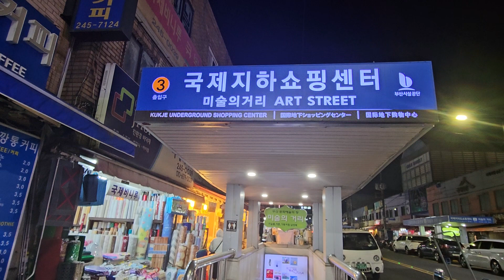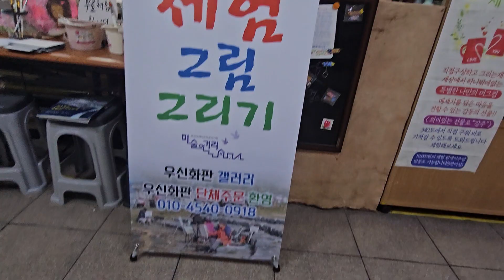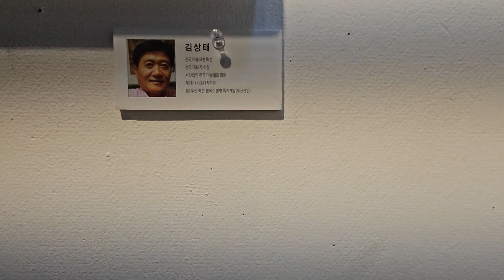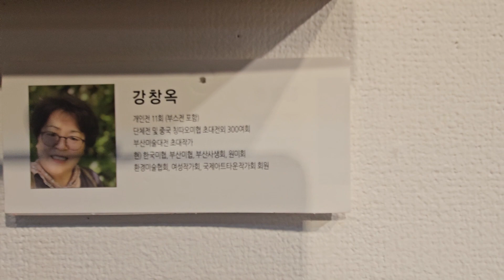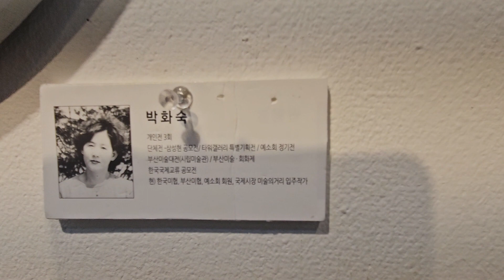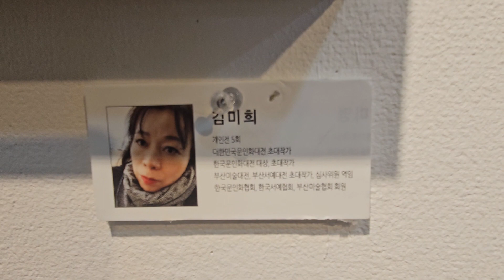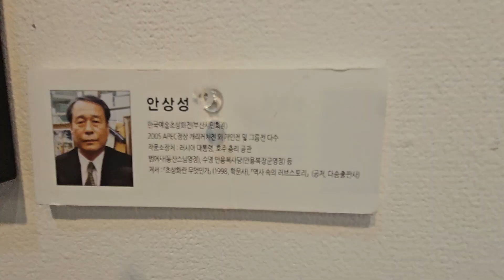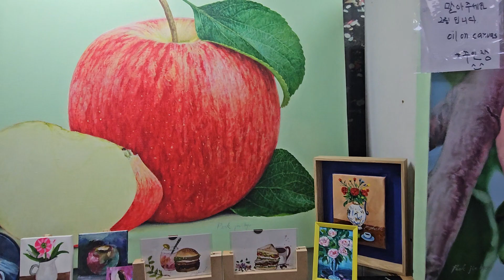부산 중구 국제시장내 24년 그겨울의 "미술의거리" 풍경 촬영 (24. 1. 12저녁)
◀갈매기소식TV 업무  설명▶

1) 부산지하철이나 대중교통을 이용하여 가볼만한 부산의 숨어있는 명소를 소개하는 일을 합니다 평범한 곳이면서  부산의 잘 알려지지 않는 곳이나  잘 알려진곳이라 하여도 부산을 처음 방문하시거나  한번도 안가보신분도 계심으로 다양한  여러곳을 소개해 드릴려고 합니다

2) 부산의 부동산 현황을  쉽게 파악하실수 있도록

3)자영업홍보  재래시장내 상점홍보  상품홍보 구인구직 사업아이디어 홍보 (3개월) - 무료동영상

4)수석 도자기 골동품 고화폐 우표  고서화  미술작품  (3개월) - 무료동영상

5) 중고차 및 중고물품 과 구독자님들께서  보내주신
  건전한광고 등록 (3개월) - 무료동영상

6) 노년,홀로 /청년,솔로 탈출  원하시는분 직접동영상      촬영(25~100세까지 이성친구찾기) - 무료동영상
   - 인연 만날때까지 무료 - (6개월) 기한부여

구독은 동영상 초기화면 중간 또는 오른쪽에 깜한 구독이란 버턴이  나옵니다  이 구독버턴을 눌러 주십시요 구독버턴은 무료입니다  구독버턴을 누르시면

 (1)일반유튜브와 같이 갈매기소식이 만드는 동영상을 무료구독이 가능하십니다

 (2) 그리고  이성친구찾기소식과  본인께서 동영상을 무료로 촬영하실수 있으시며  마음에 드시는 인연  찾을때까지 무료(6개월한)입니다

감사합니다

감사합니다